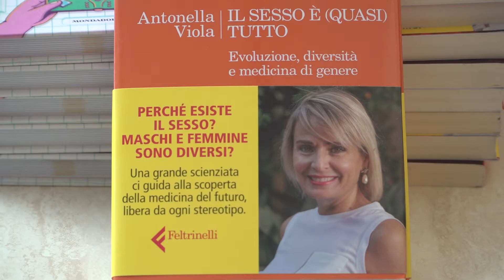Incontri con l'autore e con il vino 14.07.2022: Antonella Viola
L'Associazione Culturale Lignano Nel Terzo Millennio propone ogni estate alle 18.30 gli incontri letterari al PalaPineta nel Parco del Mare, proprio nel cuore di Lignano Pineta.
Al termine della presentazione del libro è prevista l'illustrazione da parte di un esperto di un tipo di vino prodotto nella nostra regione, segue la degustazione.

Giovedì 14 luglio agli Incontri con l’autore e con il vino di Lignano, Antonella Viola presenta “Il sesso è (quasi) tutto. Evoluzione, diversità e medicina di genere” (Feltrinelli): il libro di una grande scienziata per combattere gli stereotipi su sesso e genere e per disegnare la medicina del futuro. Appuntamento, come di consueto, alle 18.30 al PalaPineta nel Parco del Mare. Dialoga con l’autrice, la giornalista e scrittrice Elisabetta Pozzetto.
Cos’è il sesso? Cos’è il genere? Cos’è l’identità sessuale? E l’orientamento sessuale? Non esistono risposte semplici e ogni semplificazione è pericolosa: la nostra società deve accogliere l’ambiguità, smettendo di trattare come mostruoso tutto ciò che eccede il sistema binario maschio/femmina. Fino a oggi le differenze sono state usate in modo strumentale per creare un mondo binario. Non abbiamo approfondito le differenze reali, creando al loro posto differenze artificiose. Abbiamo visto differenze dove non c’erano. Abbiamo trascurato le differenze importanti, quelle che dovevano essere tutelate. Abbiamo ignorato le differenze biologiche e abbiamo fatto un uso strumentale della differenza di genere, basandoci su qualcosa che non esiste in biologia: il cervello di maschi e femmine, infatti, è uguale. La rivoluzione deve accadere nelle nostre abitudini, nei gesti e nelle parole che usiamo. Che sia urgente si vede con grande chiarezza guardando alcuni dati della medicina, che per secoli è stata una medicina dei maschi bianchi per i maschi bianchi. Continuare a ignorare questo gravissimo squilibrio significa ridurre la nostra capacità di curare. La medicina del futuro non può che essere personalizzata, e questo vale per uomini e donne.

Il vino in abbinamento sarà il Sauvignon della Cantina I Magredi di Domanins. Dal colore giallo paglierino con riflessi verdognoli, al naso è estremamente elegante e complesso. Al palato si percepisce la pesca, la pera, frutta tropicale e agrumi.